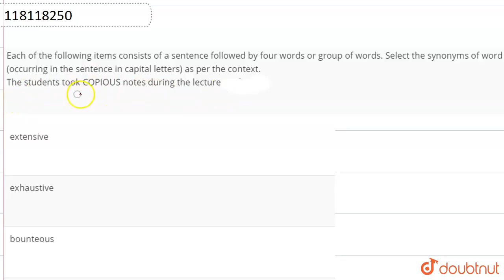Each of the following items consists of a sentence followed by four words or group of words. Sel...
Each of the following items consists of a sentence followed by four words or group of words. Select the synonyms of word (occurring in the sentence in capital letters) as per the context. The students took COPIOUS notes during the lecture professor .
Class: 12
Subject: ENGLISH
Chapter: SYNONYMS
Board:NDA

👉 Have Any Query? Ask Us.